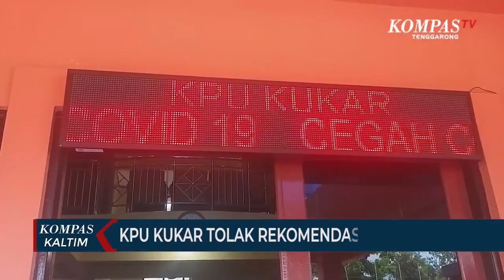KPU Kukar Tolak Rekomendasi Bawaslu RI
TENGGARONG, KOMPAS.TV - KPU Kutai Kartanegara dengan tegas menolak rekomendasi bawaslu RI tentang pembatalan pencalonan petahana Edi Darmansyah di  pilkada 2020.

Hal ini disampaikan komisioner KPU Kukar, Nofand Surya Gafilah saat melakukan konferensi pers di kantor KPU Kukar selasa sore.

Dirinya menegaskan, putusan ini dilakukan sesuai arahan KPU RI untuk melakukan kajian ulang  dan mengklarifikasi dugaan pelanggaran yang di lakukan petahana Edi Darmansyah.

Sebelumnya, bawaslu RI mengeluarkan surat rekomendasi kepada KPU Kukar untuk membatalkan pencalonan petahana Edi Darmansyah, lantaran petahana terbukti melakukan pelanggaran PKPU pasal 71 ayat 3 undang-undang nomor 1 tahun 2015 sebagaimana telah di ubah  dengan undang-undang no 6 tahun 2020 tentang penyalahgunaan kekuasaan.

Namun, hasil kajian dan klarifikasi  dari sejumlah instansi dan juga terlapor, KPU RI memutuskan,tuduhan yang di sangkakan oleh bawaslu RI  tidak benar, serta rekomendasi tersebut di tolak.

Terkait putusan KPU Kukar, pengamat hukum universitas mulawarman Herdiansyah Hamzah  menganggap KPU bukan hanya mengambil alih peran bawaslu dalam menilai dugaan pelanggaran administrasi pemilihan, tapi KPU juga seolah tidak mengakui eksistensi bawaslu secara kelembagaan.

Padahal kewenangan bawaslu adalah atribusi langsung undang-undang. Karena itu, rekomendasi sebagai bentuk kewenangan, seharusnya ditaati semua pihak.